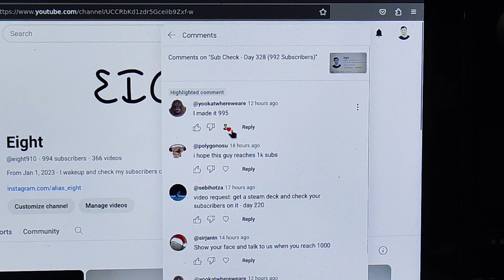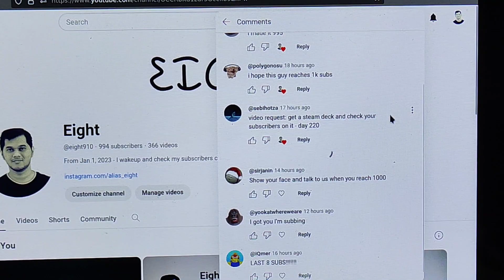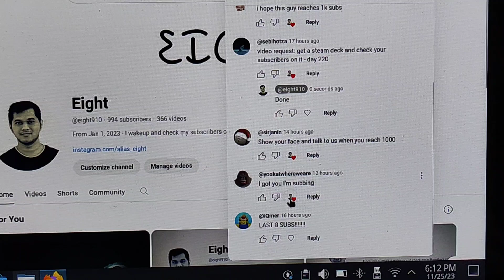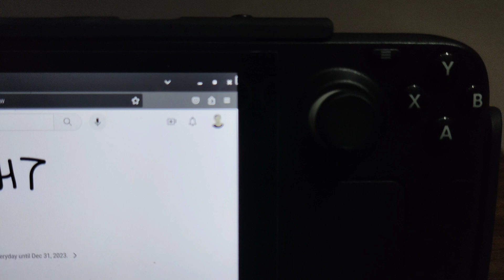Sub Check - Day 329 (994 Subscribers)